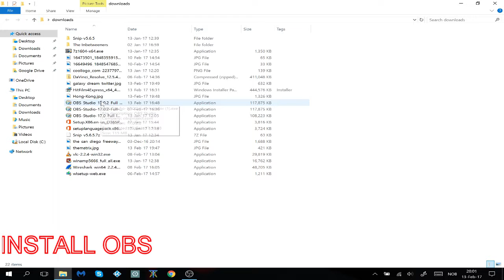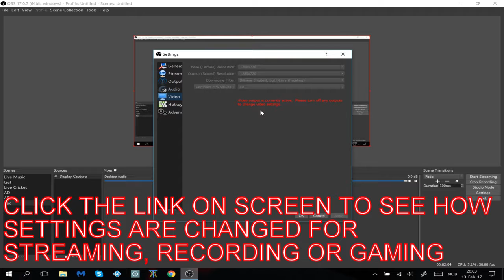Download and Install LATEST OBS 2017 || live streaming || Gaming || Screen Recording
How to Download and Install OBS for live streaming Gaming or Screen Recording

Tech Twizt Tech Channel With a Twist

obs studio stream settings
obs studio recording settings
obs studio facebook live
obs studio advanced settings
obs studio best settings for recording